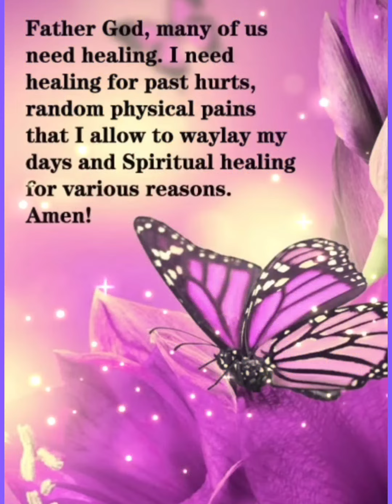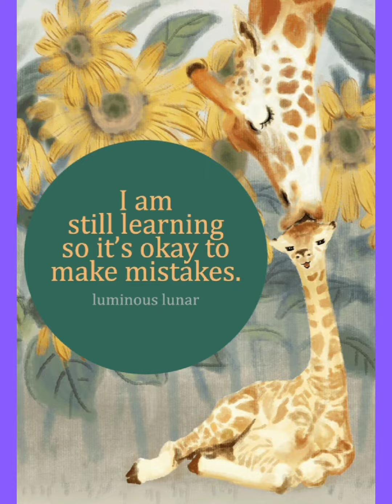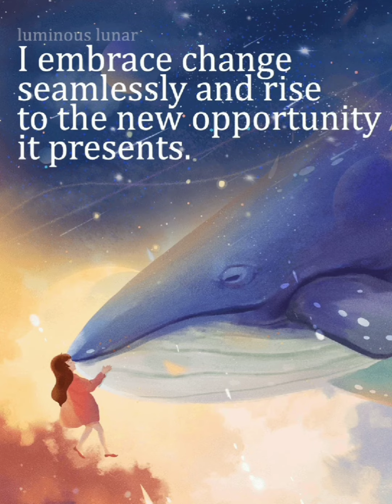Christian Faith Sunday